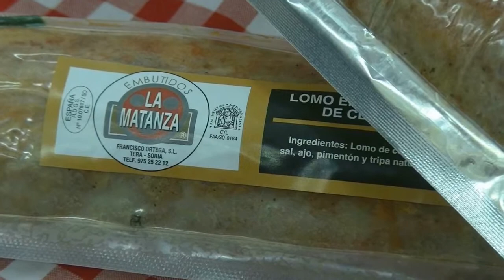decorando tu vida